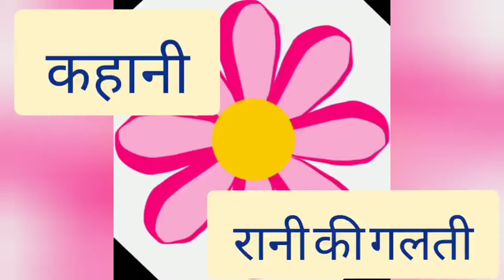New Story|| रानी की गलती।।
Hello guys welcome come back to my channel. And before telling you all about the video.

Happy Dussehra to you all.

So this is a story about a queen and children also like stories of kings or queens and this story is again written by me so I hope that this is interesting and the main thing is this that this story is a animation story so children would like this and the animation is also made by me and I hope that you all like this video and if you did then hit the like button and press the Subscribe button and bell icon also.And the last thing Enjoy this day with your family and friends.

Byeeee to all.